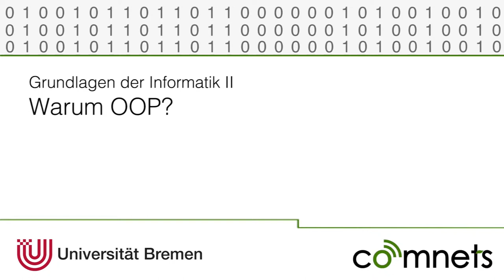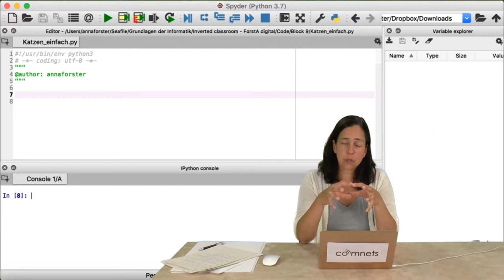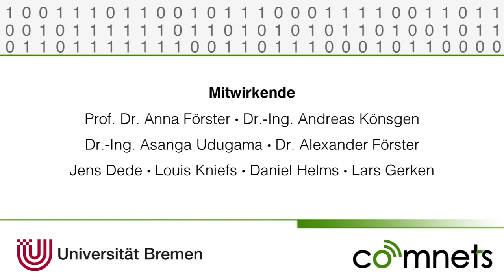Video 9-1b: Was sind die Vorteile der Objekt-Orientierten Programmierung?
Warum verwendet man OOP (Objekt Orientierte Prorgammierung) und was sind die Vorteile? In diesem Video findet ihr die Antwort.